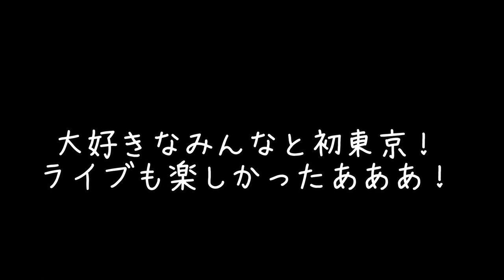采希とバンドメンバーで東京初もんじゃ焼き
平成生まれの関西女子がただただもんじゃ焼き焼いて食べる動画です。笑

ギターなっちゃん
ベースさほちゃん
ドラムさおりん

【関連動画】

静岡オフショット